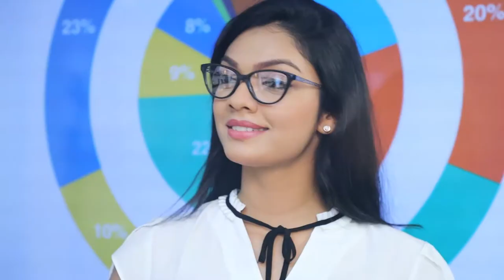දැන් එක්සත් ජාතික පක්ෂය හිගන අලියෙක් බවට පත් වෙලා | Breaking.lk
දැන් එක්සත් ජාතික පක්ෂය හිගන අලියෙක්  බවට පත් වෙලා